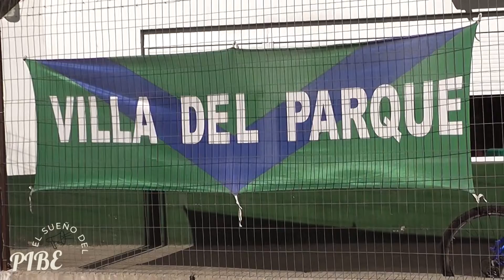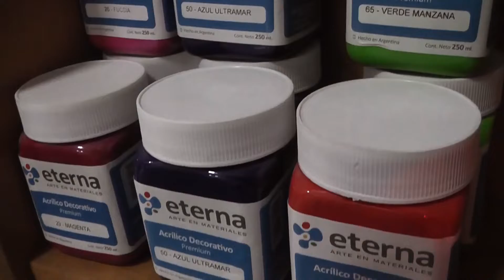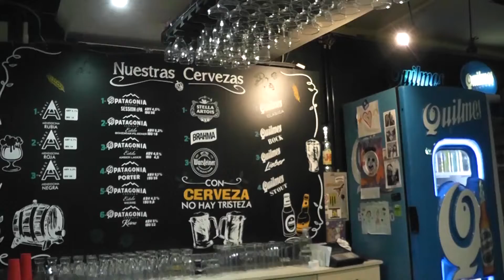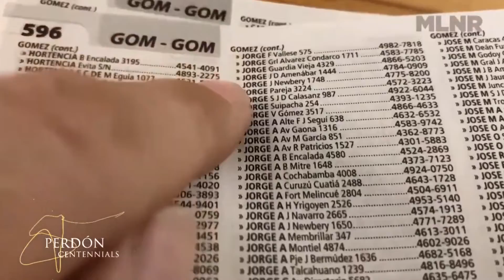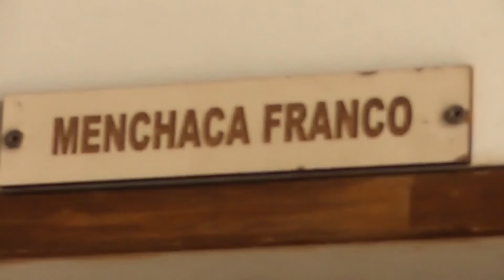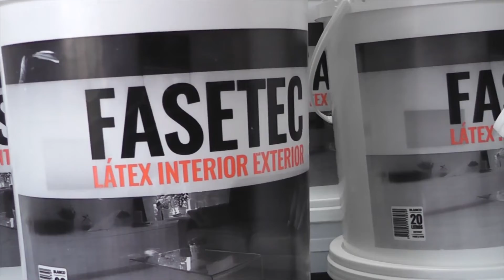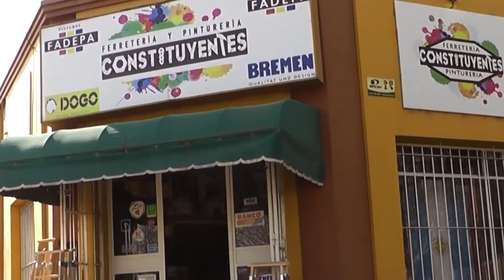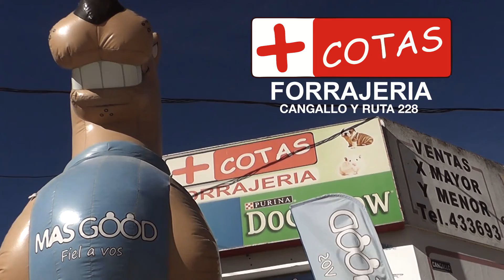COCTEL SOCIAL 09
ESTRENO
Carlos Baffoni (Psicoanalista) ¿Todas las personas necesitamos terapia? ¿Cómo hacen los profesionales para que no le influyan los problemas de los analizantes? ¿Cuál es su límite?
Futbol femenino: Flor Henríquez, goleadora del Club ¨El Nacional¨
El sueño del Pibe: Nicolás - Inferiores del club Villa del Parque
Nuevo programa de Coctel Social DISPONIBLE en todas las plataformas